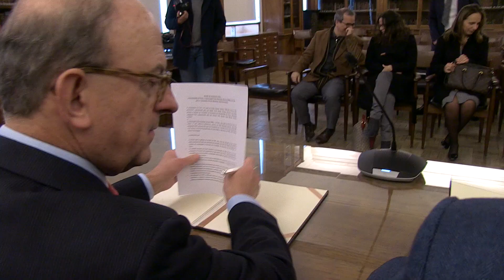FEP e Porto Business School unem forças em nome da internacionalização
Nasceu a University of Porto Business and Economics (UPBE). É desta forma que a Faculdade de Economia da Universidade do Porto (FEP) e a Porto Business School se vão passar a apresentar ao mundo em resultado do acordo assinado, no passado dia 23 de janeiro, entre as duas escolas de negócios da U.Porto.

O consórcio agora criado assenta na "fusão "das atividades da FEP e da Porto Business School, para efeitos de projeção externa, com especial enfoque nos domínios da internacionalização e da relação com as empresas, mas também da ética, responsabilidade social e sustentabilidade.